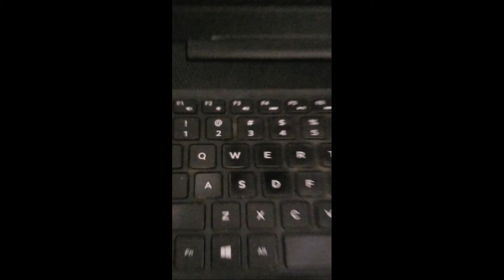Setup reveal 50 sub special!!!!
i feel ya'lls jelousy from here. maybe someday you'll be as cool as me.